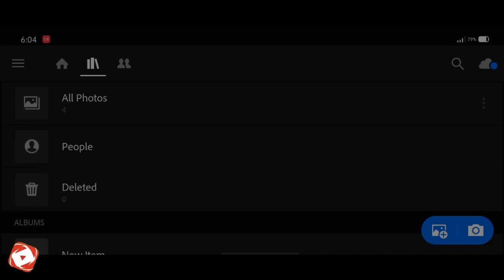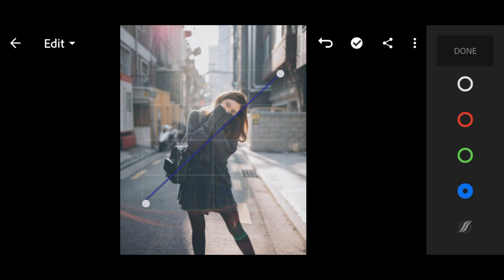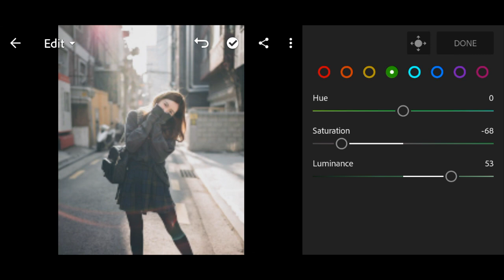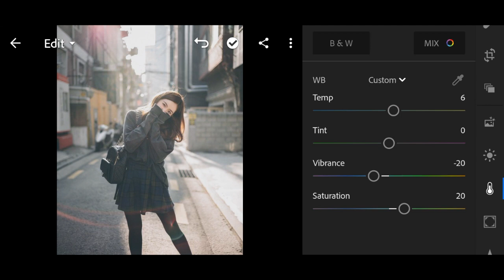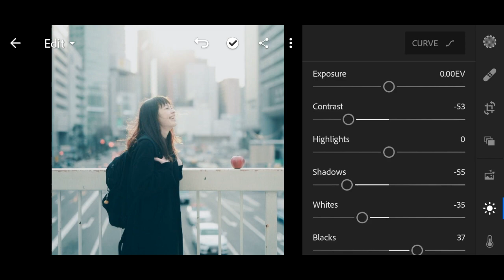Japan Style Preset | Free Lightroom Mobile Preset (DNG)